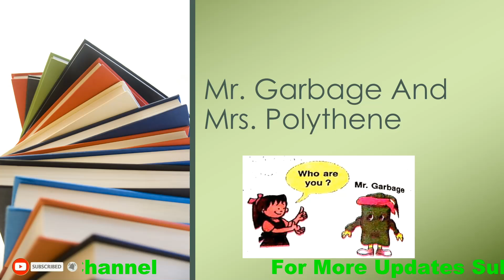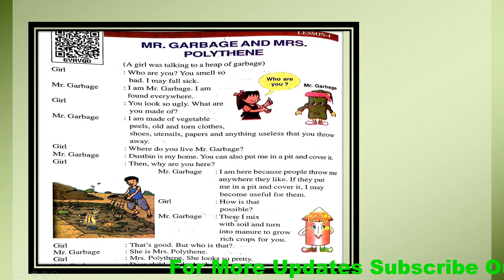Mr. Garbage And Mrs. Polythene Up Board 7th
संत राम यादव (प्रवक्ता)
काशी कृषक इण्टर कॉलेज
 हरहुआ वाराणसी